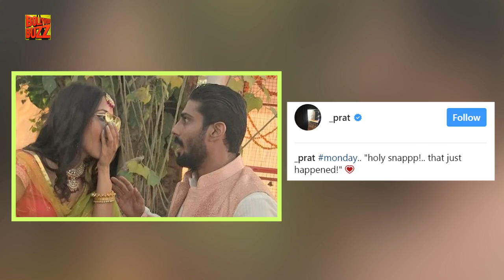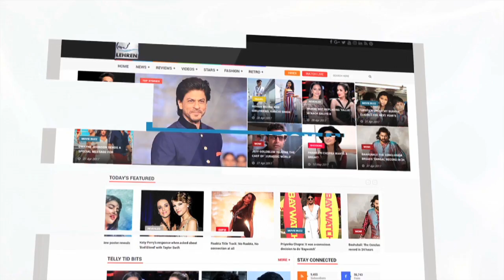Prateik Babbar Gets Engaged To His Girlfriend Sanya Sagar | Bollywood Buzz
Actor Pratik Babbar in a private ceremony got engaged to long time girlfriend Sanya Sagar.